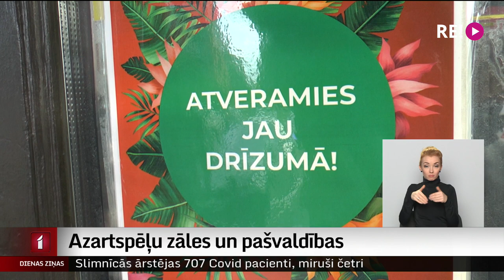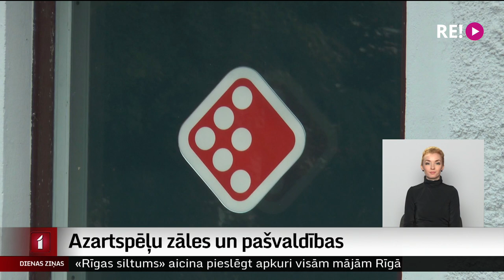Azartspēļu zāles un pašvaldības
Šā gada aprīlī spēkā stājās grozījumi azartspēļu un izložu likumā, kas paredz, ka pašvaldības pašas var izlemt par spēļu zāļu atrašanos savā teritorijā. Vietvaras gan raizējas, ka līdz ar jauno azartspēļu pamatnostādņu ieviešanu šādus lēmumus pašvaldībām atkal var liegt pieņemt. Azartspēļu pamatnostādnēs paredzēts paplašināt tās vietas, kur nebūs ļauts atvērt zāles, bet lēmuma pieņemšana par to atstāta valsts pārziņā.